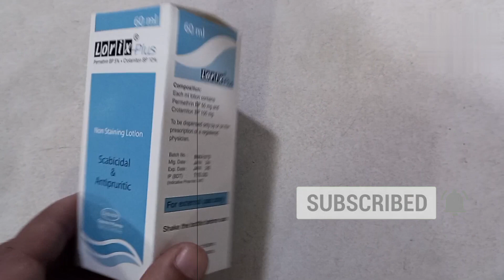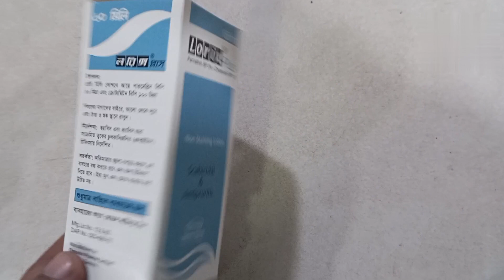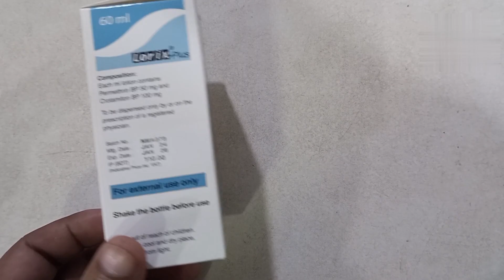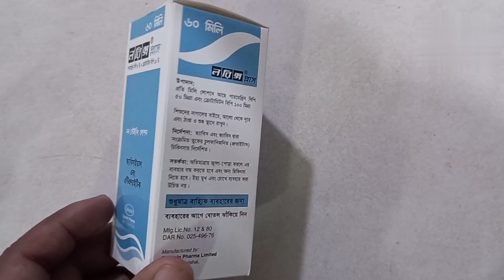Lorix plus Lotion Bangla ( Lorix plus Lotion এর কাজ ও ব্যবহারের নিয়ম কি?)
Lorix plus lotion শুধু মাত্র তকে ব্যবহারে জন্য একটি লুশন।

Lorix plus lotion এর কাজ কি

Lorix plus lotion ব্যবহারের নিয়ম কি